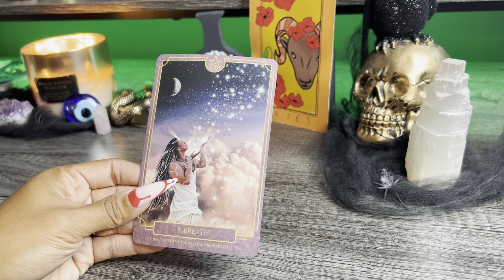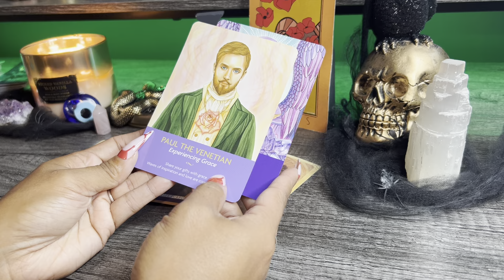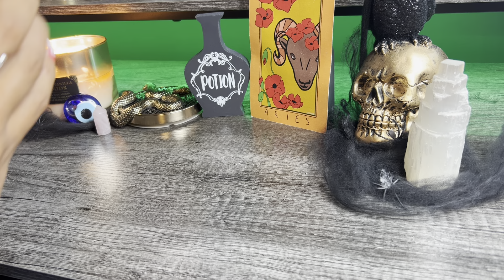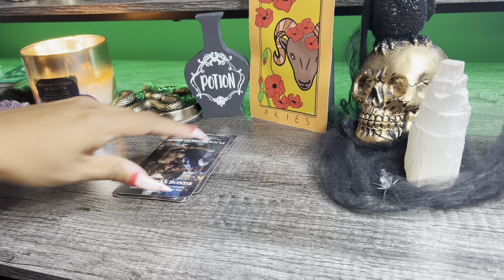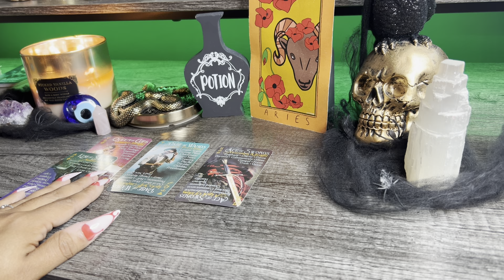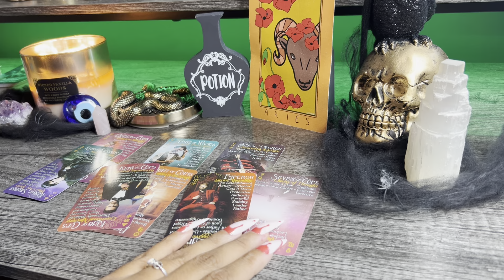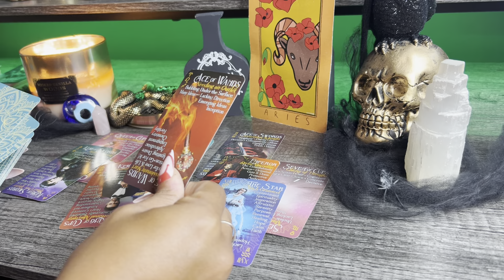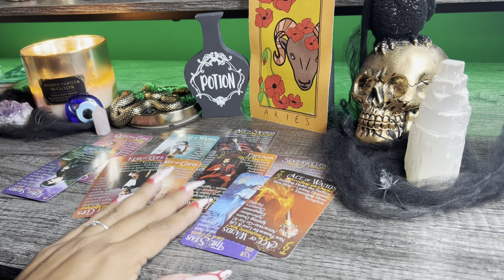♈️ARIES!✨TAROT THERAPY😮‍💨✨WHAT DO YOU NEED TO KNOW RIGHT NOW⁉️YOUR GROWTH HAS ATTRACTED SUM1 NEW👀❤️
Become a part of the FLT FAMILY membership & get access to exclusive perks:

Welcome to my channel🤗❤️🍄🌿Help someone else that might need to see this message, by LIKING this video👍🏽😊I would also love it if you subscribed✅so that you stay up on all the messages that the Universe 🌎💫 has for you‼️❤️

 **PERSONAL READINGS ARE TEMPORARILY CLOSED AS I  TAKE A BREAK & LOOK FORWARD TO MY FAVE MONTH OF THE YEAR, OCTOBER🎃
I WILL ANNOUNCE WHEN I’M BACK ACCEPTING ORDERS‼️
THANK YOU FOR UNDERSTANDING THAT I  NEED TO TAKE BREAKS TO PERSERVE MY OWN ENERGY✨✨

Love & Light,
Kieyana